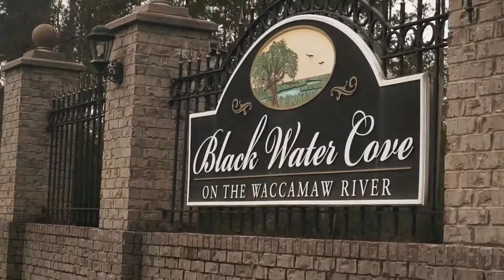Black Water Cove on the Waccamaw River- Boating and Black Water Cove